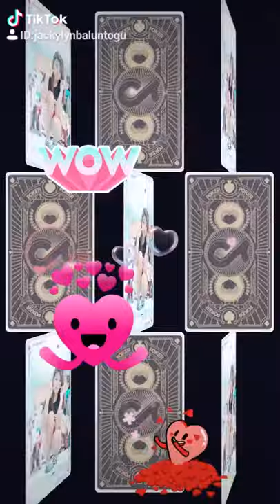tik tok pic,,,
tik tok jackylyn